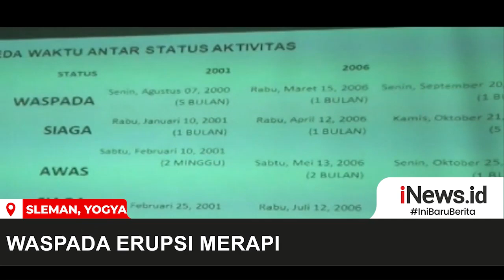Aktivitas Gunung Merapi Alami Peningkatan